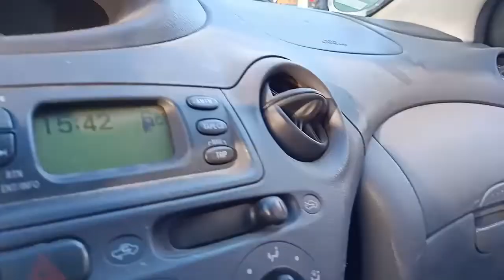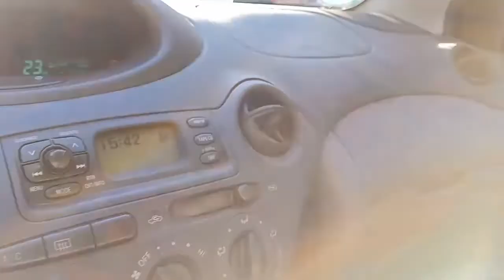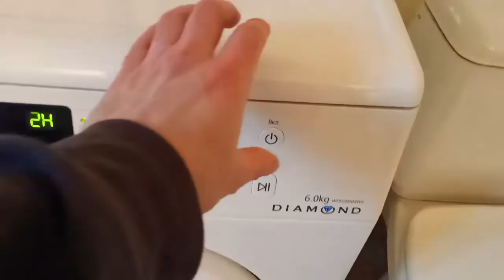Chichilaki - Weihnachten in Georgien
Filming location: 2100 Zugdidi, Georgia

Music and Composers: Trio Mandili - Apareka (Heavy Version), Members of the Musical Band "5th Season": Aluda Ketelauri, Giorgi Gogotchuri, Kakhi Tsiklauri, Giorgi Tsiklauri, Davit Tsiklauri, Pridon Gazdeliani;
Lyricist: Giorgi Arabuli
Music Publisher: GMI LLC